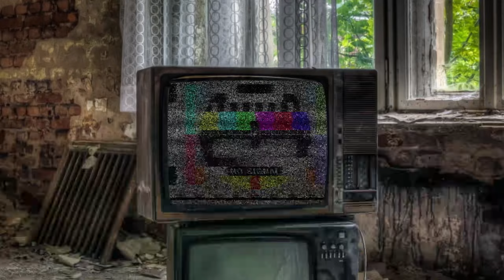Side Questing #14 | Challenge difficulty | God of War | 2024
Welcome to new episode of God of War